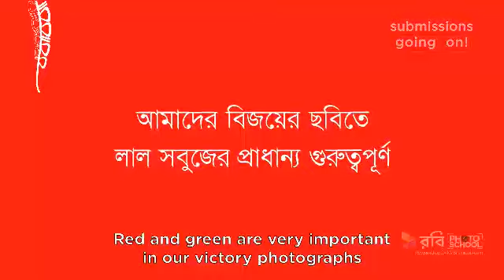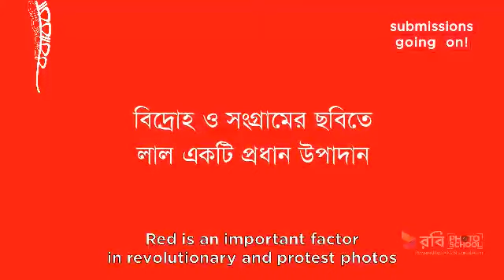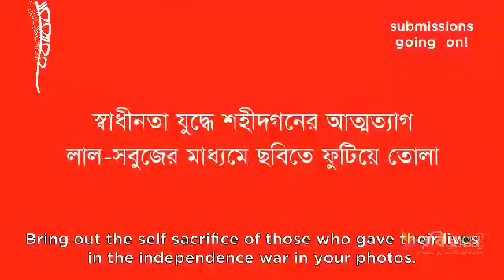Photo Contest 4. Red and Green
A basic tutorial by Shahidul Alam on taking pictures on the theme Red and Green. A contest especially designed to coincide with the colours of the Bangladeshi flag, to celebrate December, the month of victory.